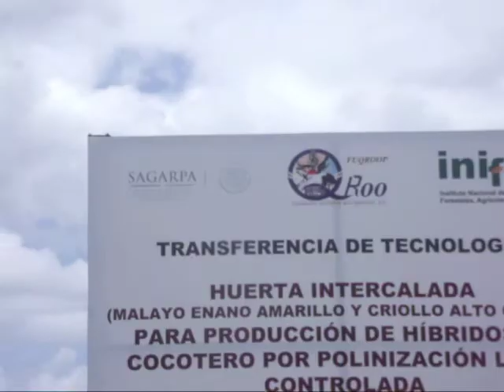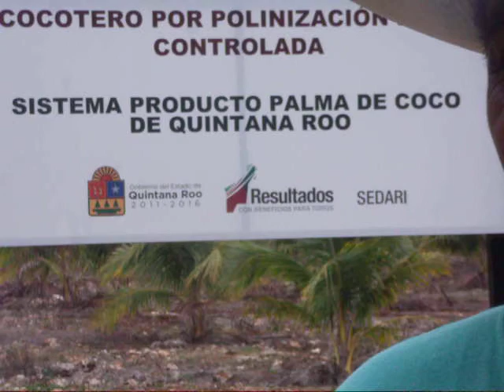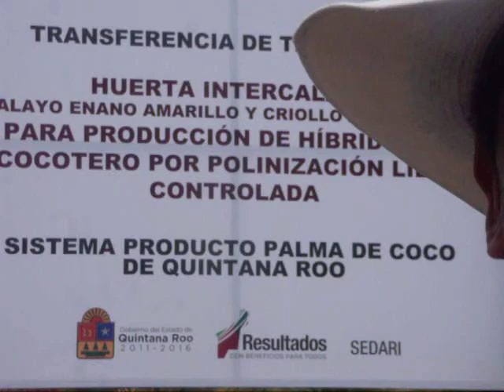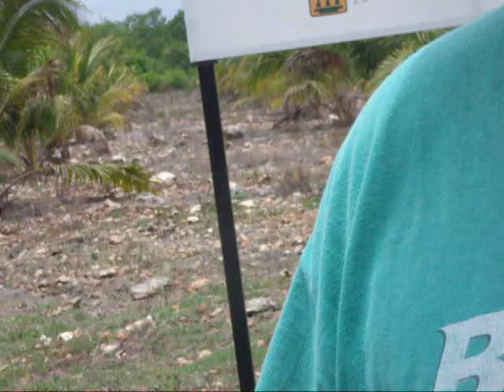Deportes del Manatí: Jose Elodio Rodela Agüero, creando plantas cocoteras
Entrevista con Don José Rodela, en la huerta madre del sistema de producción de plantas cocoteras híbridas (gigante del pacífico y malayo enano).  Elodio explica las grandes dósis de creatividad e inventiva que permiten a los productores contar con su propia biomasa para la propagación del cocotero.  La huerta madre se localiza en una parcela de 30 hectáreas del ejido Calderitas, en los alrededores del poblado de Luis Echeverría Alvarez.  Descripcion de la infraestructura, equipamiento, rutas y opciones de turismo alternativo de Deportes del Manatí, la opción para conocer, desde un ángulo de visión diferente, al paraiso terrenal del Santuario del Manatí Bahía de Chetumal, sur de Quintana Roo, en el Caribe Mexicano e integrante de la región Mesoamericana.